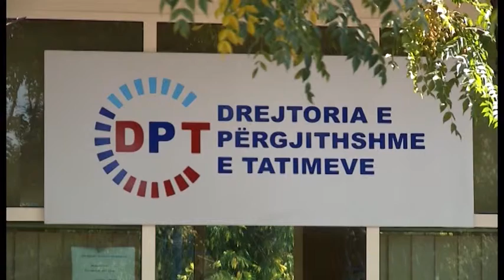Financat publikojnë të dhënat për muajin janar 2014. Bien të ardhurat në masën 1.4%